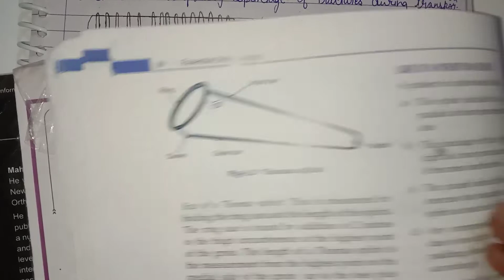Splints and Tractions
Splints and Traction
-splints
-traction
-prosthetics